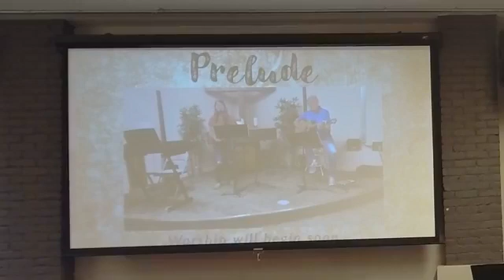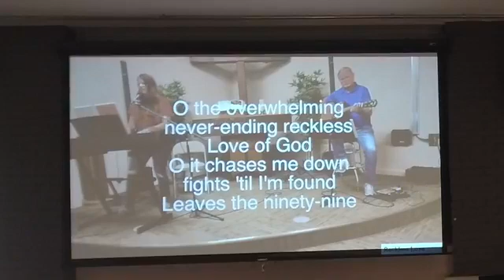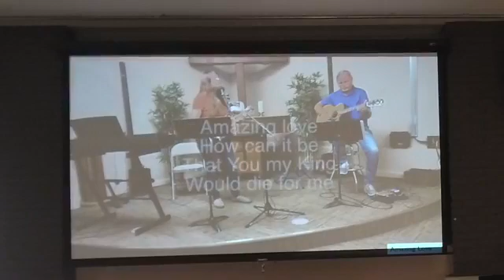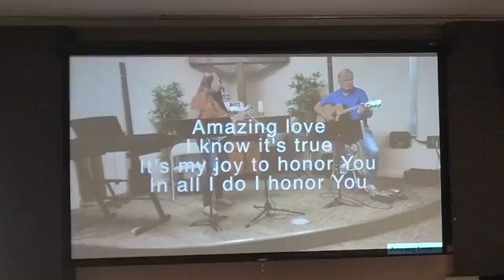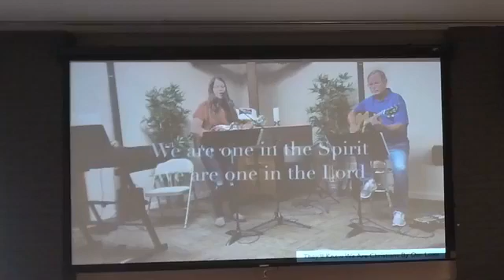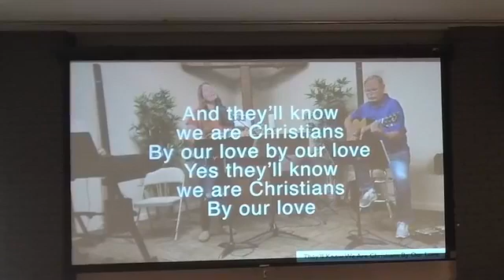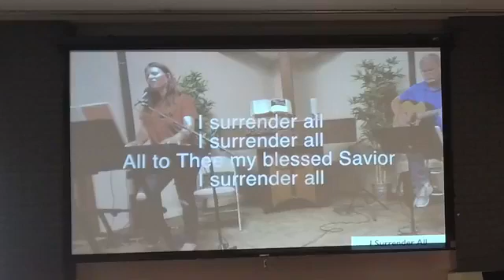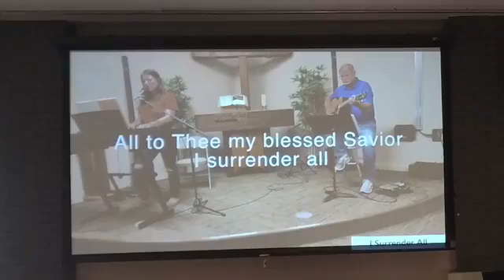Sunday, Sept. 13, 2020:Worship With Community of Faith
Community of Faith returns to The Corner for Sunday Morning Worship.  Join Us!